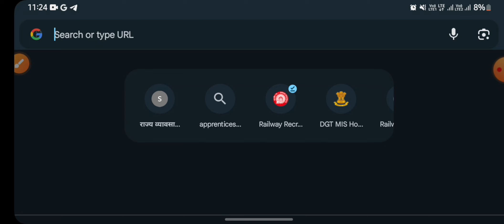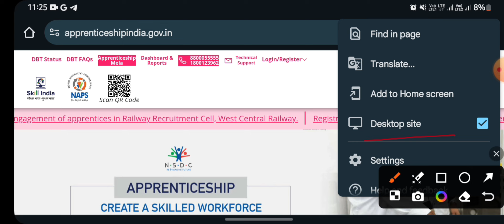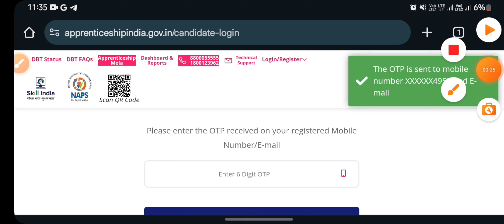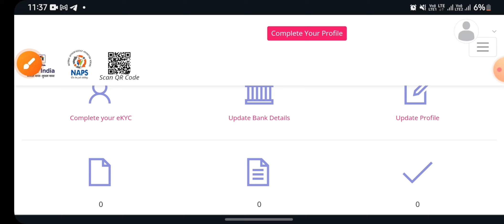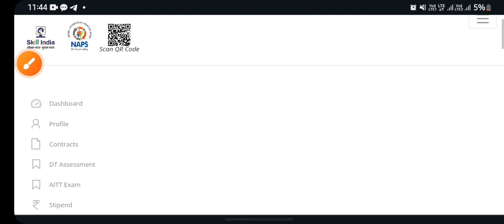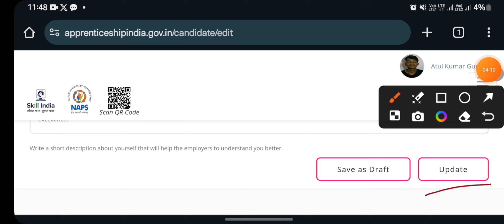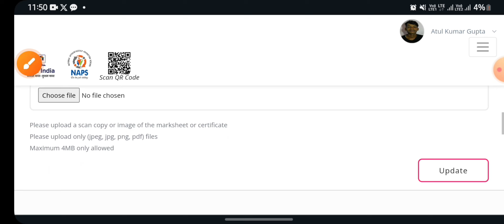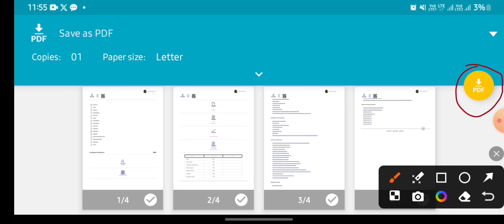ITI Apprenticeship Registration कैसे करें ✅ | Apprentice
0:00 Introduction
0:34 ITI Apprenticeship registration
2:10 10th /Freshers Apprenticeship Registration
2:40 Registration Successful
3:05 Email Activated
3:15 Login On Apprenticeship Portal
3:55 Apprenticeship KYC
5:35 Personal Details Fill
7:20 Education Details Add
8:10 Preference Add
8:30 Add Bank Details
9:20 Apprenticeship Profile 100% Completed
9:30 Apprenticeship Profile Print
10:13 All Process Completed Step By Step